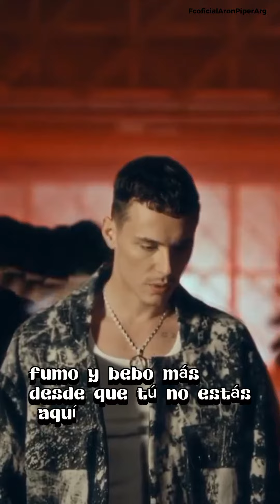ARON - Kinki Letra